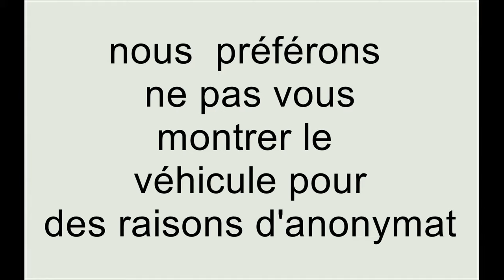Performances Extrêmes : - Rouler sur la neige !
Tour de vélo dans la neige et cardio-fréquencemètre

Caméras :
Lumix FZ 300
SAMSUNG GALAXY Trend lite
SAMSUNG GALAXY J3
SONY Cyber-shot

Vélo : Scott 910

Song by Boom Kitty - 1077